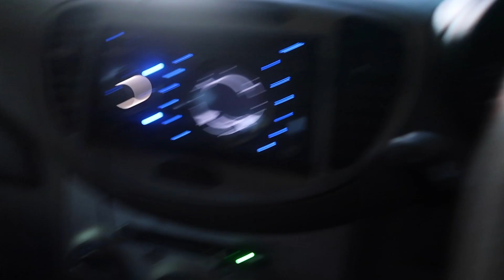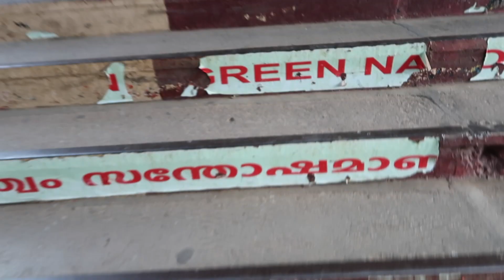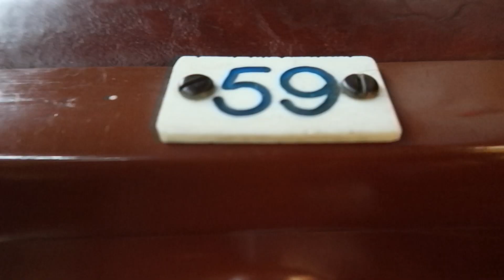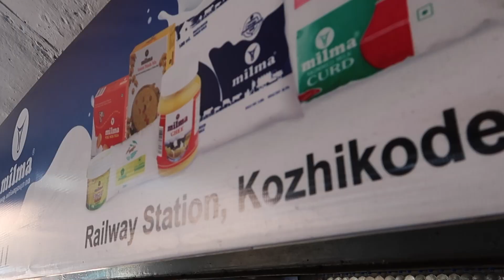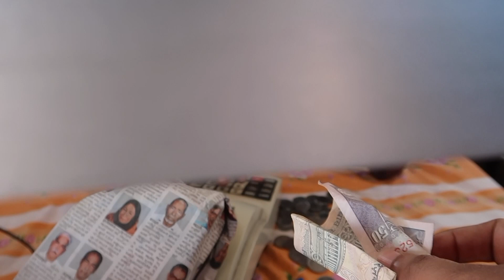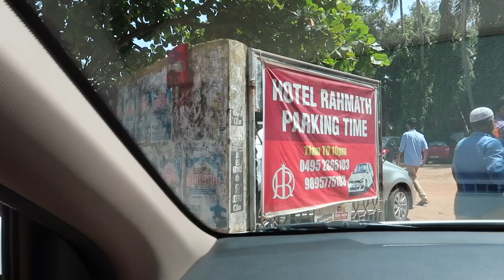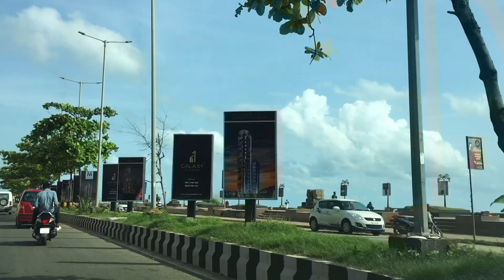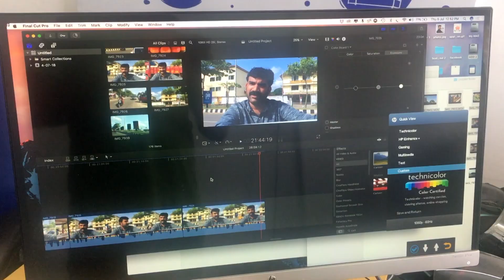കോഴിക്കോട് ഒരു യാത്ര പോയപ്പോൾ 🚦🚎 |Rahmath Hotel | Calicut Beach 🏖️🏖️🏖️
Kozhikode Beach

Yesterday I went to Calicut At that time I captured some visuals. I spent yesterday with my friend Sayeed CJ. I take my lunch from hotel Rahmath at Calicut and spend the evening in Calicut beach
 About Me

I am Ebadu Rahman, YouTube certified vlogger, and social media consultant and tech blogger in Kerala.